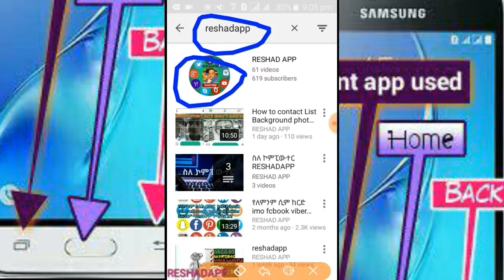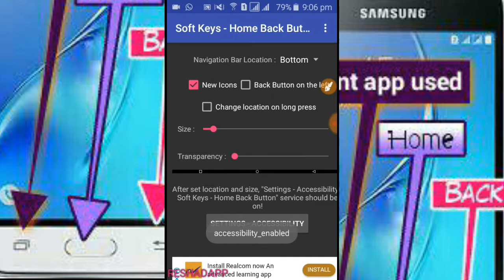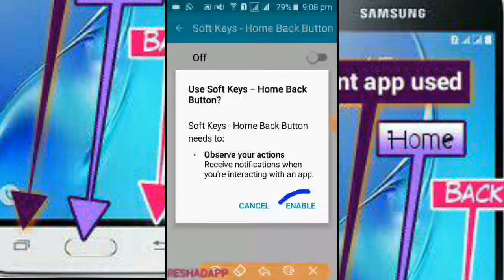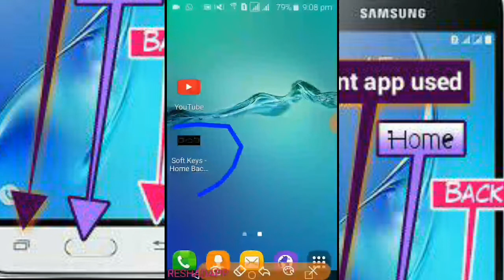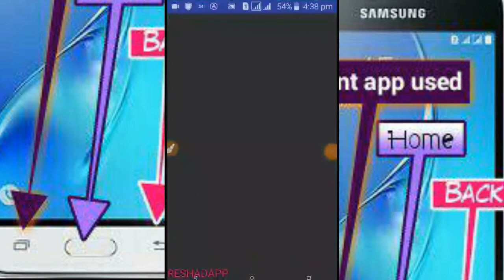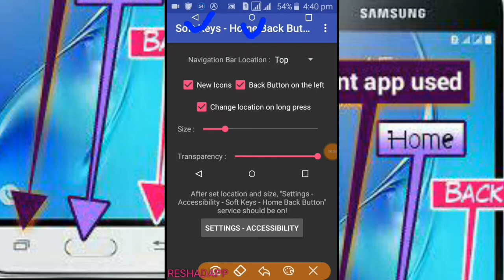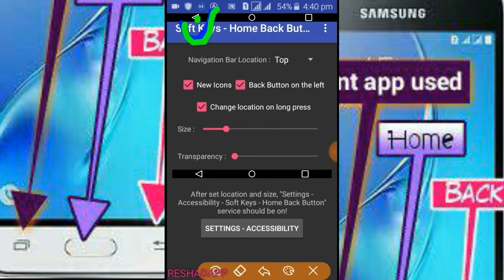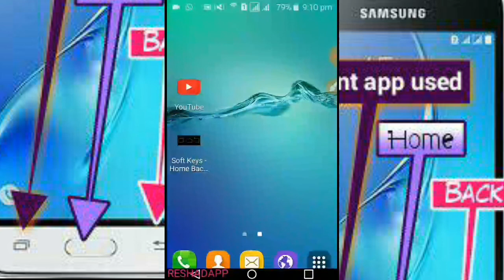ከስልካችን በታች በኩል ያሉት በተኖች እንቢ ቢሉን ምን ማድረግ እንችላለን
ከስልካችን በታች በኩል ያሉት በተኖች አንዳንዴ ይደነዝዛሉ ከዛም አልሰራም ይለናል። አልሰራም ሲለን የሚነካኩትን ወደ touch screenኑ ላይ አምጥተን ያለ ምንም ችግር መጠቀም እንችላለን።

*አድራሻዎቼ*
PO.BOX.ethio.Arsinegele✉️164